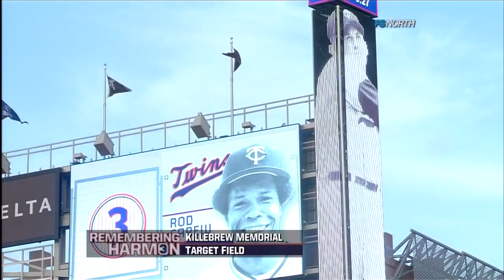Rod Carew's speech ~ Harmon Killebrew Memorial (May 26, 2011)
The Memorial took place in Minneapolis, at Target Field; home of the Minnesota Twins.